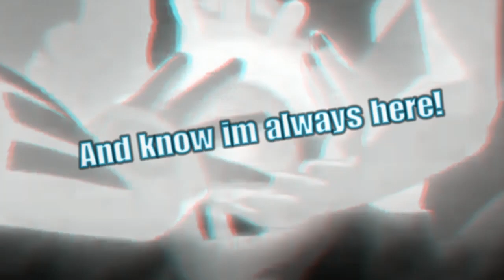R.A.W $niping Boi 😳🌟